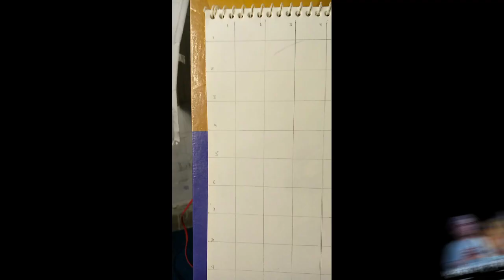Iqbal Day Special#IqbalDay2023 WORLD OF ART subscribe plz